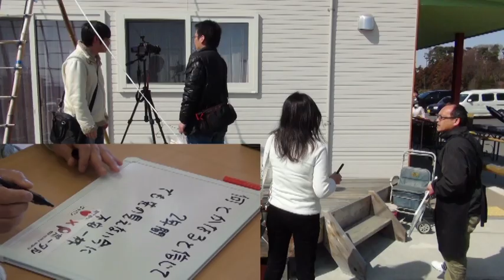助けあいジャパンが結んだ絆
テレビ朝日系列（福島県内は福島放送）の深夜番組「ポータル」と、助けあいジャパンが共同企画した『100人インタビュー』の取材で訪れた郡山市の富岡おだがいさまセンターで、うれしい出会いに遭遇した。富岡町体育協会の佐藤勝男事務局長が「助けあいジャパンの動画を見たと言って、知り合いの名古屋の体操の先生が支援に来ている」と言うのだ。

紹介された先生はアクアビクスなどを指導している「公益財団法人　体力つくり指導協会」の大池紀子高齢者体力つくり支援士だった。佐藤さんと大池さんは昨年7月、東京で行われた高齢者向けの椅子を使った体操教室講習会で出会った。

その後、年賀状が舞い戻って来たのを心配した大池さんがメールを送ったのをきっかけに、交流が復活した。佐藤さんは「仮設の被災者が体操を楽しんでいる様子を、助けあいジャパンが紹介した『仮設から引きこもりをなくせ』で見て下さい」と教えたという。早速、動画を見て感動した大池さんは仲間に呼び掛け、ボランティアとして初めて来福したのだった。

市内の緑ヶ丘仮設では名古屋の仲間や友人からの支援金を持参、名物「ういろう」も振る舞った。住民からはお礼にと手作りの「ちぎり絵」が贈られ、中には涙を浮かべるお年寄りの姿も。感動が感動を呼んだ素晴しい出会いだった。

助けあいジャパン情報レンジャー＠福島　安田希代美